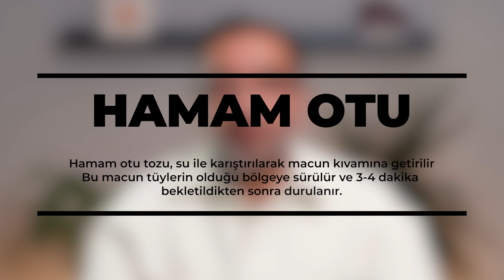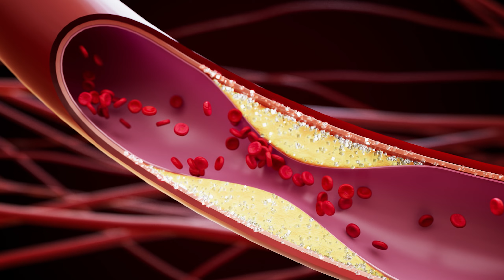HAMAM OTUNUN İNANILMAZ FAYDALARI!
Hamam otu, en önemli maddeleri üç hayati bileşenden oluşur: arsenik, fosfor ve kükürt.
Doğal hamam otu, vücuttaki balgam ve sodadan önler ve düzenli kullanımı bazı kanser türlerine yakalanmayı engeller. Hamam otu kullanırken kokusunu solumak, kan kanserine yakalanmayı önler; koltuk altına sürmek meme kanserine; genital bölgeye sürmek ise rahim, rahim ağzı ve prostat kanserine karşı koruma sağlar. Bu nedenle kullanırken, burnun ucuna biraz hamam otu sürüp kokusunu solumanız önerilir. Ayrıca, hamam otunu cilde uygulamak cilt kanserini de önler ve balgam ve sovda kaynaklı alerjiler dahil birçok cilt hastalığına çok faydalıdır. Vitiligo (beyaz lekeler) tedavisinde oldukça etkilidir, özellikle kına ile karıştırıldığında.

Hamam otunu uyguladıktan sonra vücudun sivilcelenmesi aslında toksinlerin atılmasıdır ve endişe edilecek bir durum değildir. Bunun azalması için hamam otundan sonra kına kullanılması veya vücudun menekşe yağı ya da zeytinyağı ile ovulması tavsiye edilir.

Düzenli hamam otu kullanımıyla şovda, balgam ve bunların artışından kaynaklanan toksinler vücuttan atılır ve bu kökene bağlı hastalıklar da giderilir. Birçok bedensel ve ruhsal hastalık sovda ve balgam kökenlidir, bunlar arasında kanser, diyabet, MS (multipl skleroz), romatizma, vitiligo, depresyon, Alzheimer, Parkinson ve ……

Hamam otu, censel sekentilarini , erken boşalma ve kadınlar ile erkeklerdeki bazı diğer cinsel sorunları giderir ve cinsel gücü artırır. Ayrıca, çeşitli virüsleri, zararlı mikropları ve mantarları yok eder.

DR KALAN KiTAPLARI

Farzollah Kalan (drkalan) kimdir?